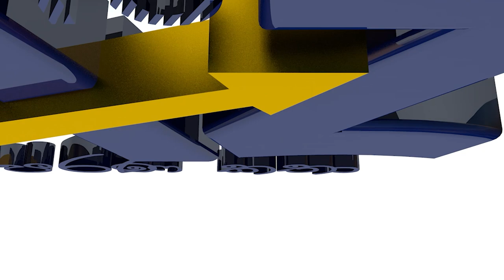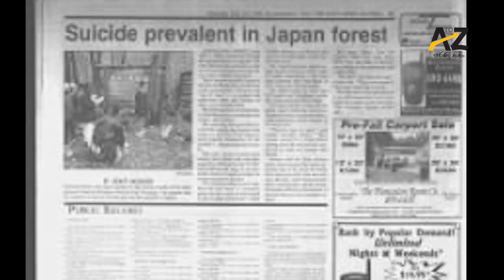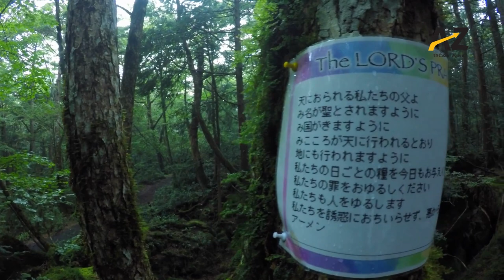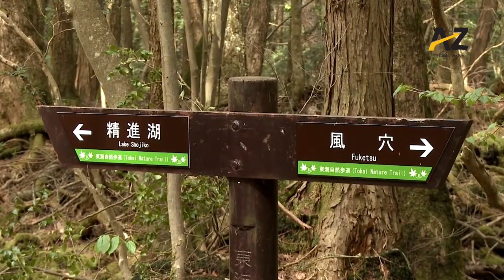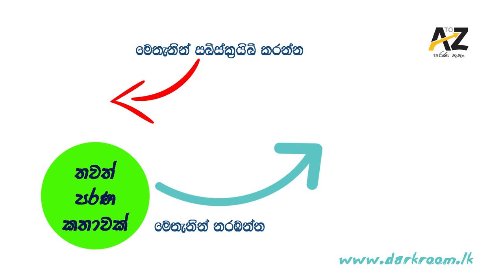යක්ෂයාගේ අඩවියට සාදරයෙන් පිලිගනිමු! | Aokigahara Forest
Aokigahara Forest | Sinhala |